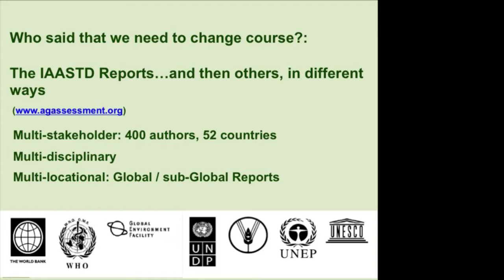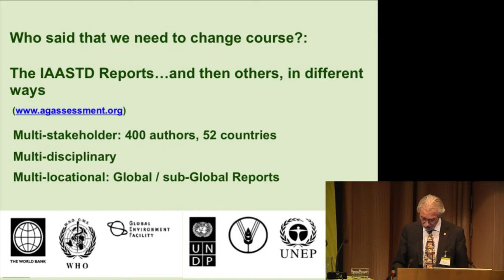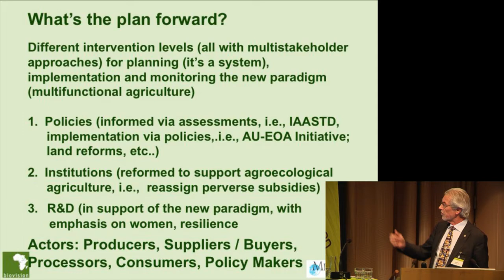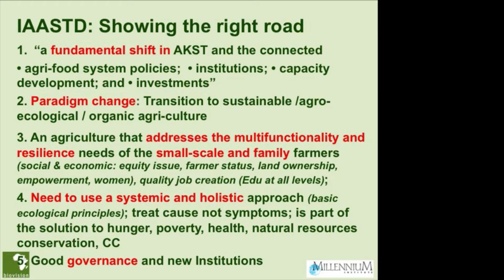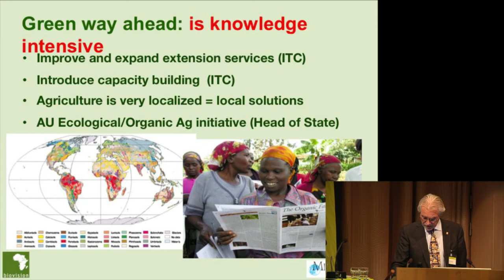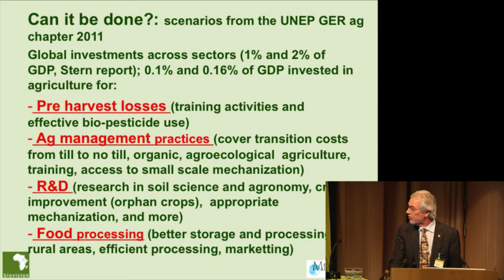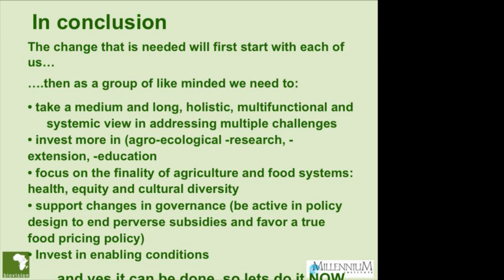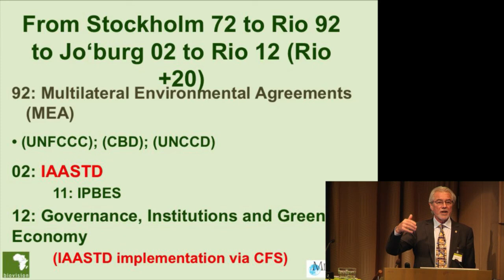Action plan for changing course in agriculture - Hans Herren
Action plan for changing course in agriculture
Hans Herren, Director, Millenium Institute

From the seminar 100% agroecology will feed the world!
Stockholm, Sweden
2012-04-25